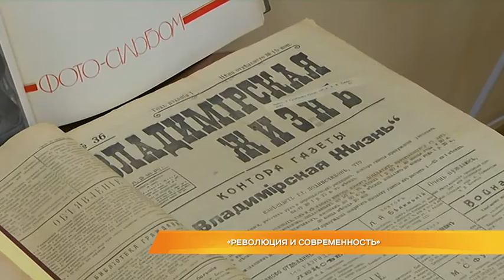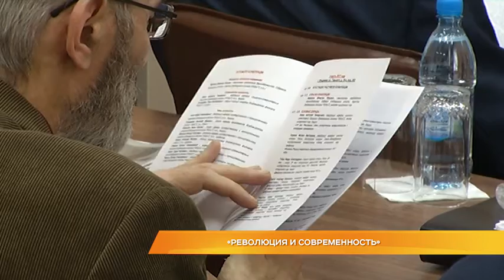"Революция и современность"